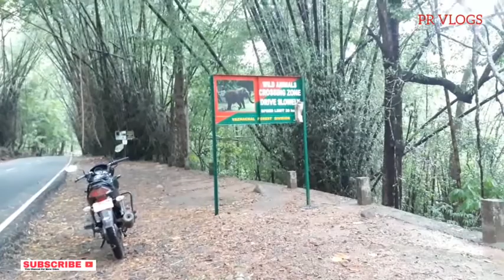അതിരപ്പിള്ളി - വാഴച്ചാൽ oru മഴക്കാലത്തു. biggest water falls in kerala athirappilly vazhachall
അതിരപ്പിള്ളി വാഴച്ചാൽ ഇൽ പ്രളയത്തിന് ശേഷം എന്താണ് സംഭവിച്ചതെന്ന് കണ്ട് നോക്കൂ അതിരപ്പിള്ളിയിലെ വെള്ളച്ചാട്ടത്തിനു തൊട്ടടുത്തുള്ള മരങ്ങളെല്ലാം ഒലിച്ചുപോയി അവിടെ കൂടി നിന്നിരുന്ന മരങ്ങളെല്ലാം ഒടിഞ്ഞ കാറ്റത്ത് ഒടിഞ്ഞു പോയി ഇപ്പോൾ കൂടുതൽ വ്യക്തമായി അതിരപ്പിള്ളി വെള്ളച്ചാട്ടം കാണാവുന്നതാണ് ഷോളയാറിൽ വൈദ്യുതി ഉൽപാദനം തകൃതിയായി നടക്കുന്നുണ്ട് അതുകൊണ്ടുതന്നെ അതിരപ്പിള്ളിയിൽ വളരെയധികം വെള്ളച്ചാട്ടം വ്യക്തമായി ശക്തിയോടും കൂടി കാണാൻ സാധിക്കുന്നു ഇന്ത്യയിലെ തന്നെ ഏറ്റവും ഉയരം കൂടിയ അതിരപ്പിള്ളി ആണ് അതിരപ്പിള്ളിയുടെ ഒരു പ്രത്യേകത എന്തെന്നുവെച്ചാൽ ഒരു പുഴ തന്നെ നേരെ താഴത്തേക്ക് പതിക്കുന്നു എന്നതാണ് വെള്ളച്ചാട്ടത്തിനടിയിൽ ഉള്ളത് ഒറ്റ പാറയാണ് അത് വളരെ വലിയൊരു പാറ തന്നെയാണ്